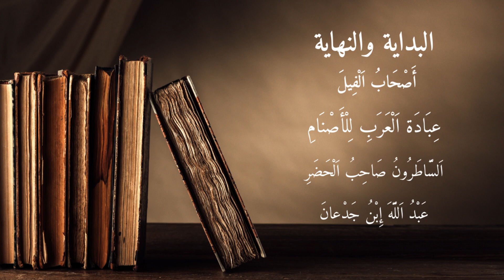أصحاب الفيل – عبادة العرب للأصنام – الساطرون صاحب الحضر – عَبْدُ اَللَّهَ إِبْنُ جَدْعانَ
intro
00:00 أَصْحَابُ اَلْفِيلَ
02:18 عِبَادَة اَلْعَرَبِ لِلْأَصْنَامِ
03:08 اَلسَّاطَرُونْ صَاحِبُ اَلْحَضَرِ
06:12 عَبْدُ اَللَّهَ إِبْنُ جَدْعانَ